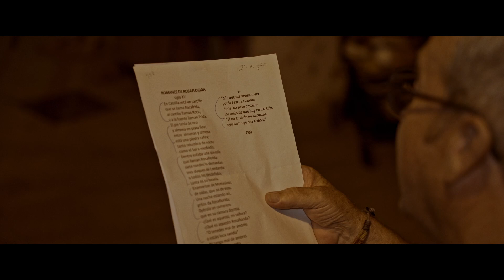Recorrido poético 2024